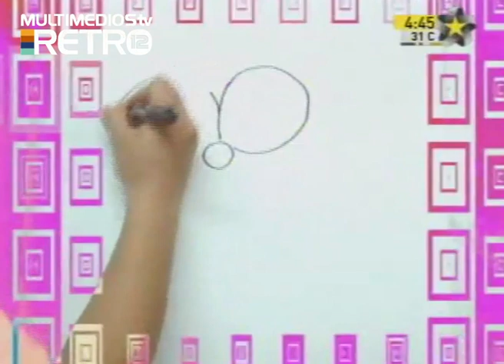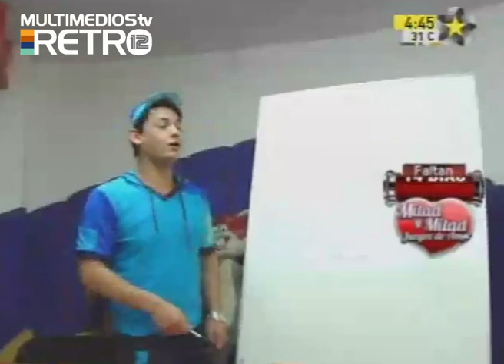Dibujando con Roger✍️😁 | Tiempo Mágico